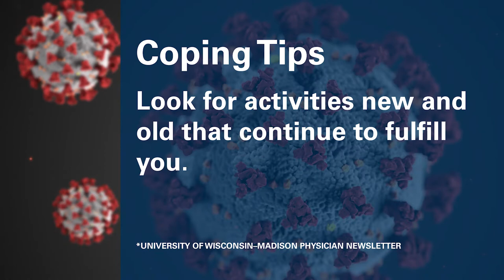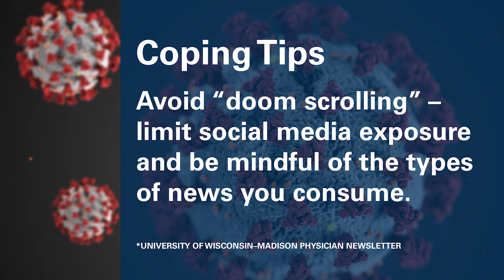Coping During the COVID-19 Pandemic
As The University of Kansas Health System admits it’s 1000th COVID-19 patient since March, experts warn to stay vigilant by following pillars of infection prevention and offer ways to cope during the pandemic.